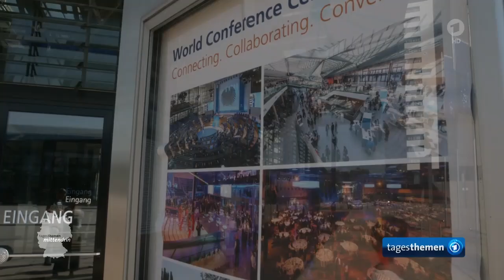Bonn im Schatten des langen Eugen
Bis zum Umzug des Deutschen Bundestages nach Berlin im Jahr 1999 diente das Gebäude als „neues Abgeordnetenhochhaus“ und war der primäre Standort für die Büros der Bundestagsmitglieder.

Danach wurde das Hochhaus umfangreich saniert und ist umgenutzt ab April 2006 der Sitz von elf Organisationen der Vereinten Nationen.

In seinem Schatten steht das "Bundesbüdchen" das Parlamentarier und Abgeordnete mit  Zeitschriften und neuesten Nachrichten bei Kaffee und belegten Brötchen versorgte.

tagesthemen - mittendrin aus Bonn: 25 Jahre nach dem Regierungsumzug,